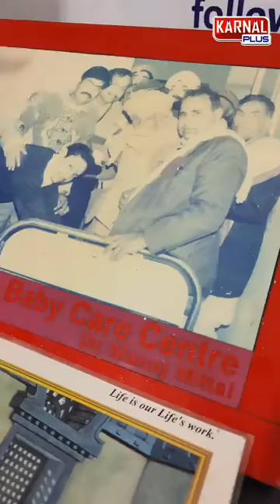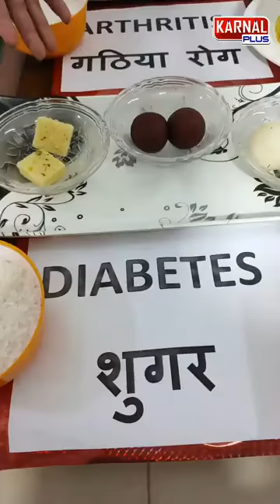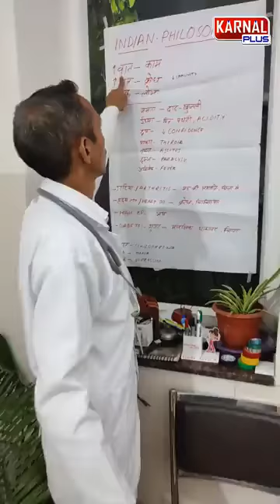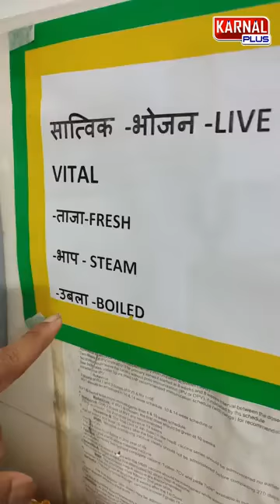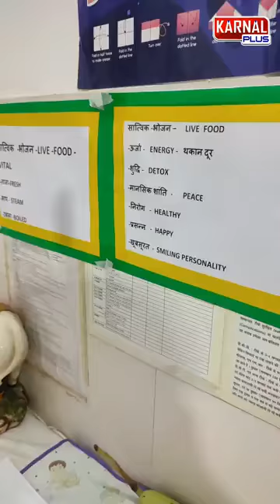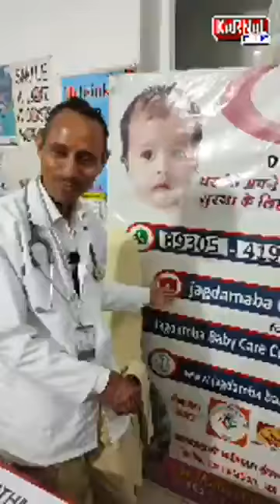best food to eat |खाने के लिए सबसे अच्छा खाना